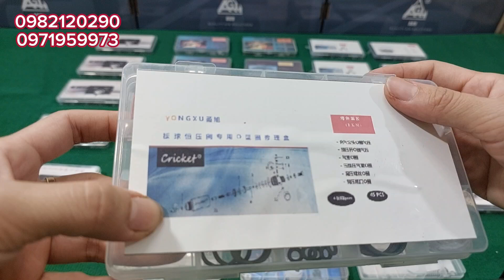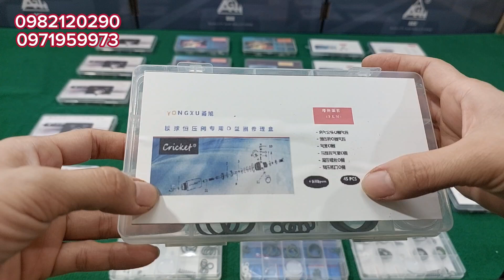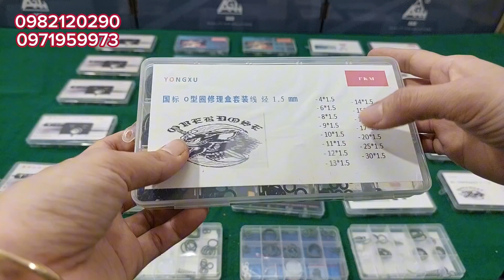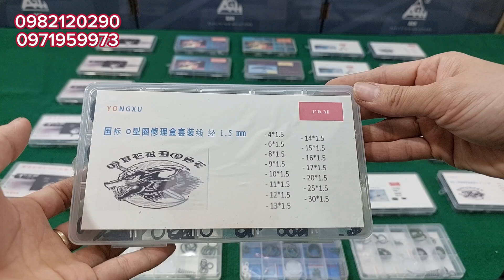Tổng Hợp Và Báo Giá Các Mẫu Gioăng Sim Sửa Van Giá rẻ| Hộp Sim Sửa Van CRK, SPW, DR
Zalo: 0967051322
SHOP LÂM HUY- UY TÍN VÀ CHẤT LƯỢNG!
Shop ship COD đồng kiểm toàn quốc!
Shop chuyên cung cấp các dòng sản phẩm:
- loa Bluetooth WS 898, WS 998, Q92, Q93, AT 100, AT 101,...
- Phụ Kiện Loa: Điều khiển, pin loa, pin dự phòng, sạc loa, túi loa,...
- Các Dòng Bơm Tay Cao Áp, Bơm Máy Và Phụ Kiện Bơm,...
- Lều tự bung, lều du lịch, lều ngụy trang
- Túi chống sốc đầy đủ size số 65cm, 85cm, 1m, 1.2m
- Đèn pin siêu sáng, Ống nhòm du lịch, Đồng hồ
- Guốc leo cây, quần áo bảo hộ,...
- Các Phụ Kiện Đi Rừng